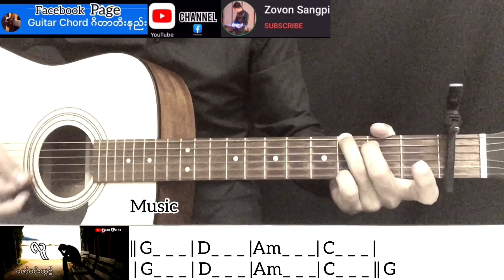လူ - ဇော်ဝင်းထွဋ် Guitar Chord ဂီတာတီးနည်း